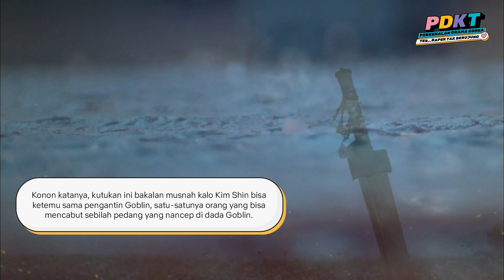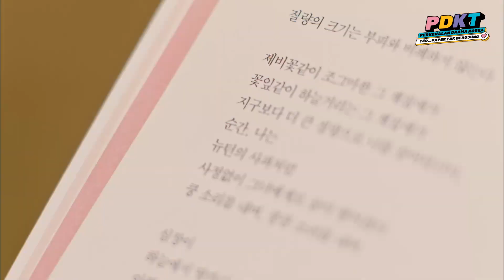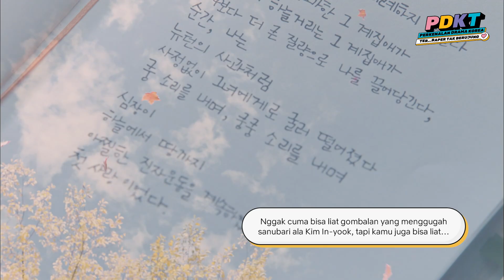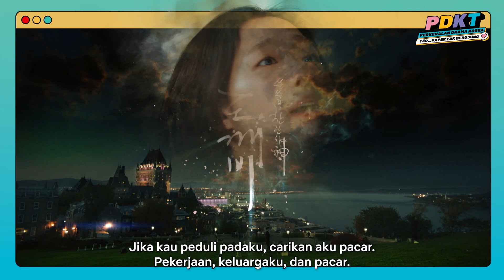Drakor Gong Yoo Terbikin Baper | Guardian: The Lonely and Great God | PDKT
SEBARKAN PADA TEMAN DAN HANDAI TAULAN YANG BELUM NONTON DRAKOR INI. Kisah cinta Kim-shin (Gong Yoo) & Ji Eun-tak (Kim Go-eun) uwu sekaliiiii...
PDKT - Perkenalan Drama Korea Ter... adalah program editorial persembahan Netflix Indonesia, khusus untuk kamu yang lagi nyari rekomendasi drama Korea. Fans lama, fans baru, semua boleh gabung di sini! No spoiler ya gesss!